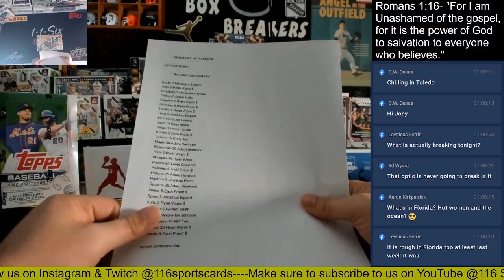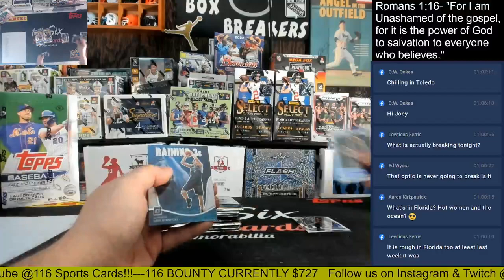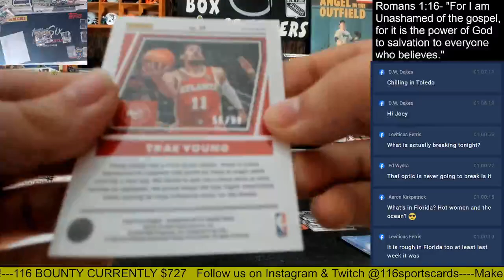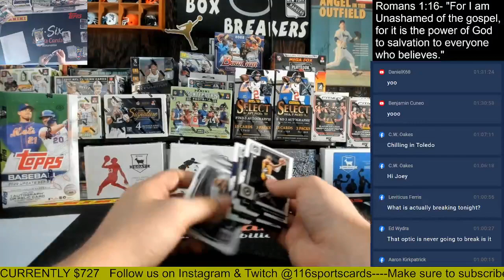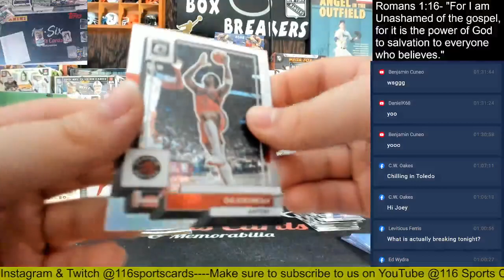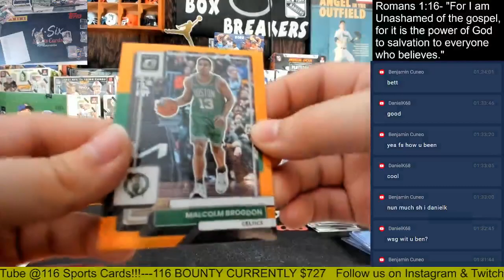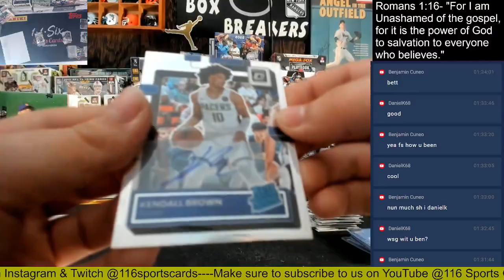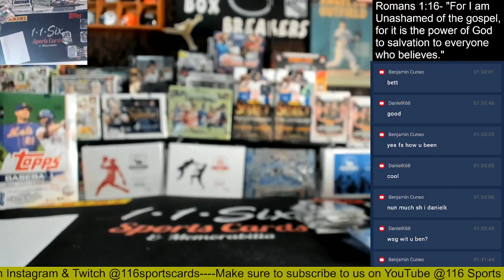2022 Optic Basketball 1 Box Group Break!!!!